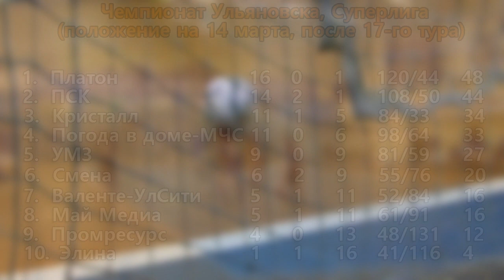17 й тур Погода Платон 5 6